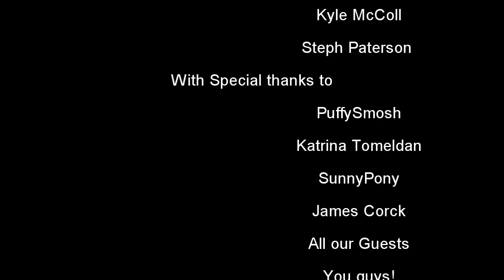Midnight Scribe's Creative Vibes 1 Year Special!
It has arrived at last!
One loong year!

Thank you to everybody who made this possible and we'd like to take this as an opportunity for you all to hear a bit of the sneakiness that went on behind the scenes here with the heads of the teams for season 1 and 2!